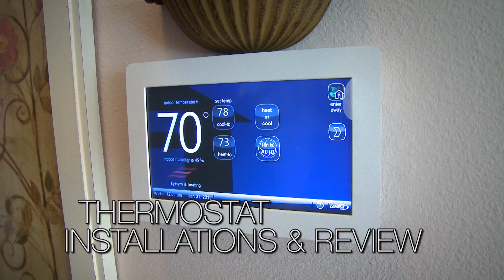Brennan Heating Sales video